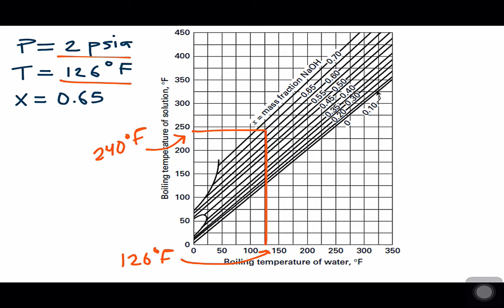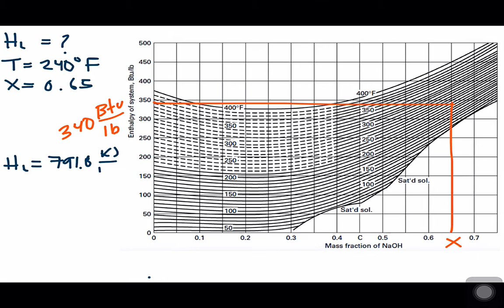Evaporador de Simple Efecto (Parte1)